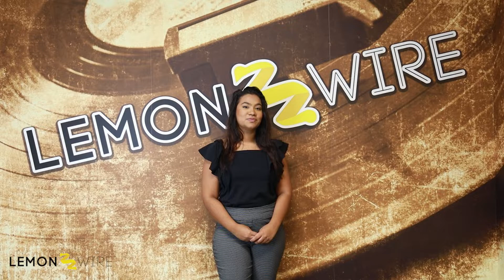Mama Told Johnny Not to Go Downtown | Military Cadence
Mama Told Johnny Not to Go Downtown | Cadence